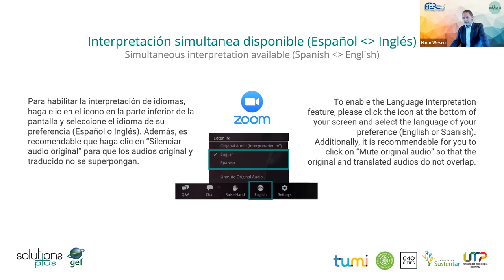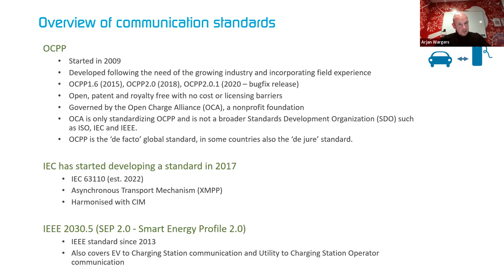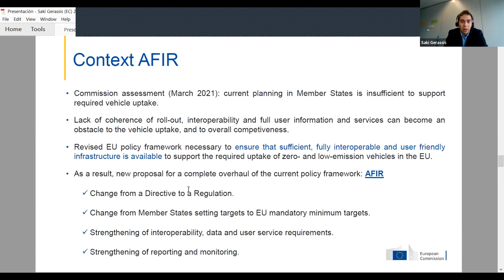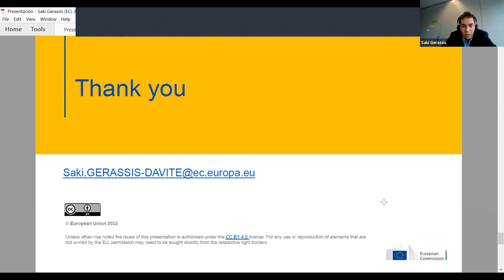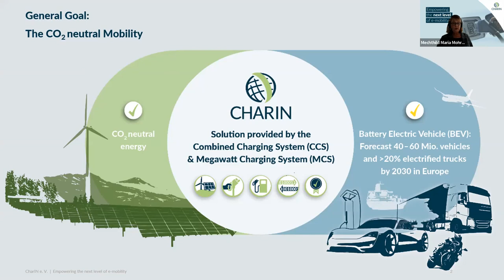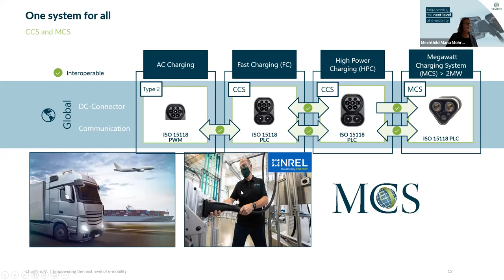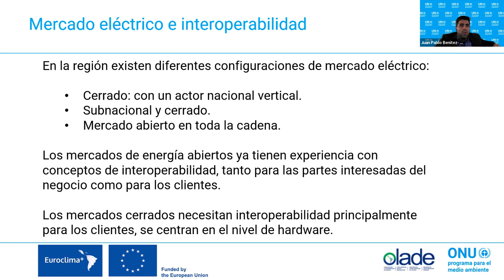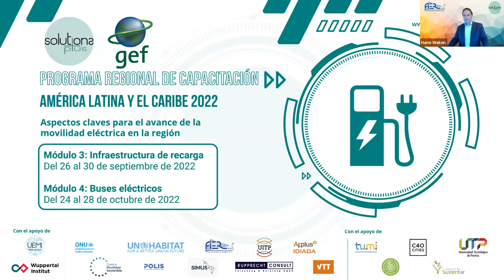LATAM Module 3 Unit 2